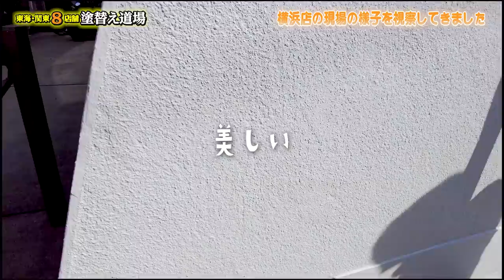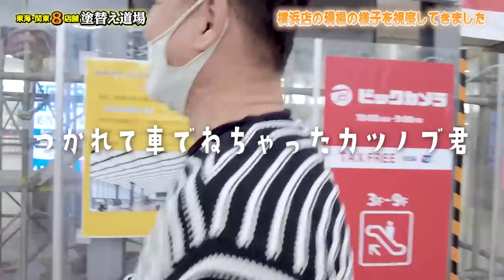いかつい優しさの塊！横浜の塗装職人の元へ社長視察へ！まさかの共通点発見！地道な作業も華麗にこなす！匠の技を披露して頂きました！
☆☆☆☆交流会☆☆☆☆
イベント詳細やお申込みなど交流会専用LINE公式アカウントにてお知らせします。